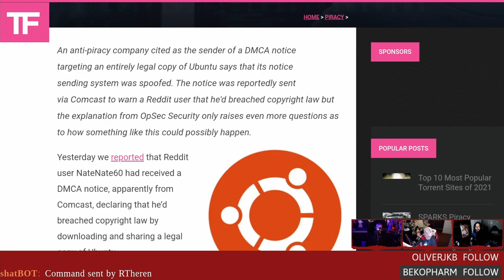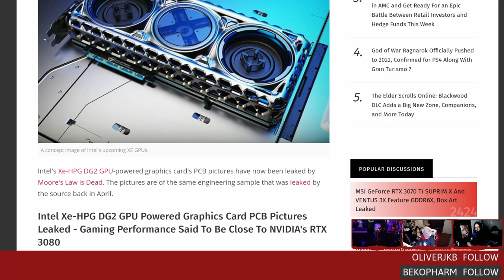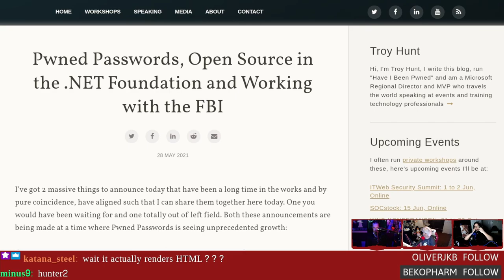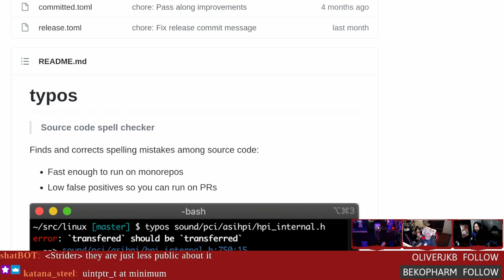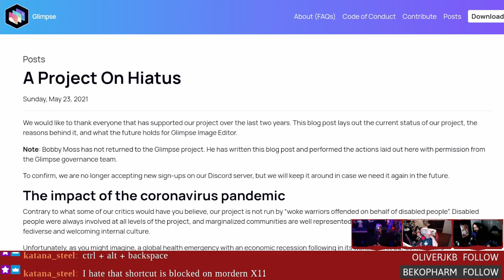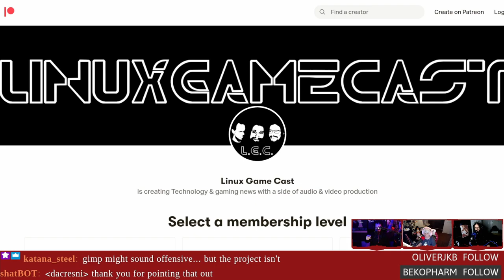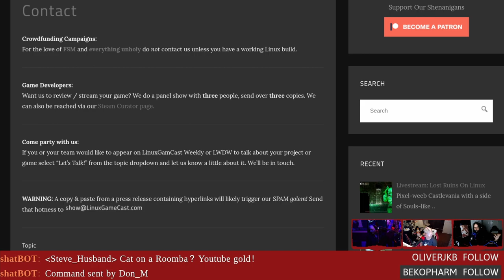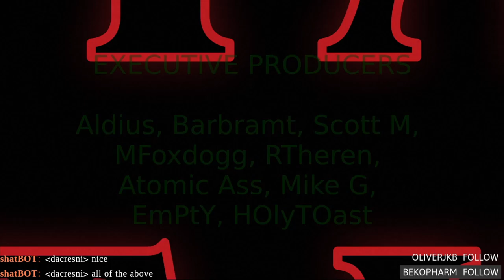Linux Weekly Daily Wednesday: Intel Xee Wee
OpSec claims their Ubuntu DMCA notice was spoofed, Firefox 89 gets special Proton powers, Haveibeenpwned goes open-source, and a flame spitting Raspberry Pi powered Roomba.

Special thanks to:
DirtyDean (inc pledge)

Timestamps:
00:00 Intro
03:16 Ubuntu takedown notice update
05:56 Intel Xe-HPG PCB
11:26 Firefox 89
15:46 Pwned passwords open-sourced
19:36 Source code spell checker
21:46 WordTsar: Wordstar clone
24:51 Glimpse project on hiatus
32:36 Flamethrower Pi
35:36 Emails